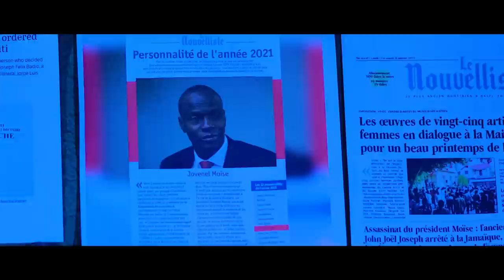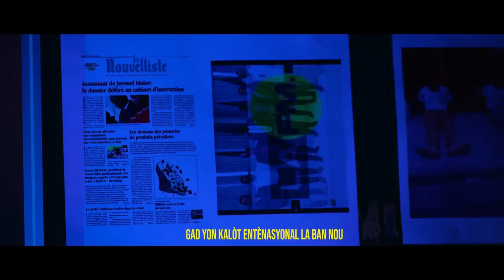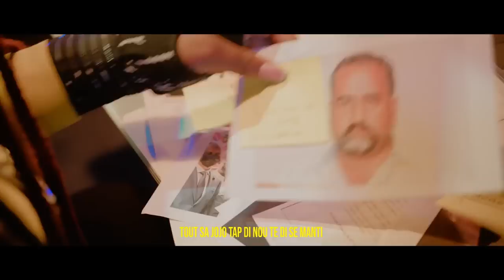ARIEL AK FRANTZ ELBER FINI A MOUN KAFOU FEY,BWA KALE PRAL FRAPE FÒ,PRAL GEN KOURI.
InfoBertho ARIEL AK FRANTZ ELBER FINI A MOUN KAFOU FEY,BWA KALE PRAL FRAPE FÒ,PRAL GEN KOURI.